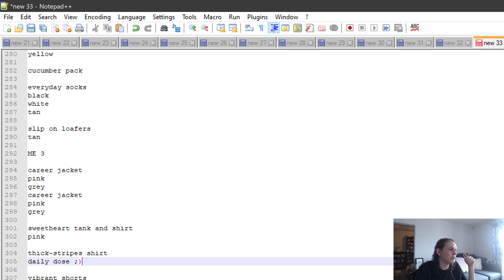Let's play Animal Crossing New Horizons part 10 - Fashion!